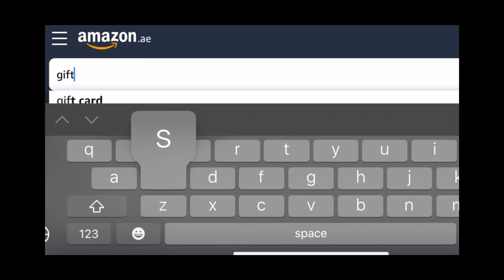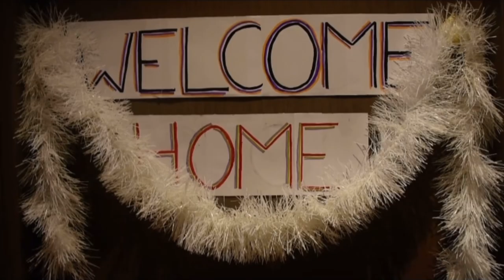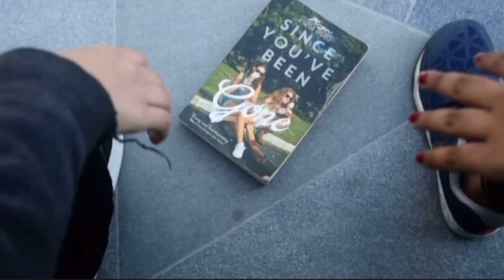Ukiyo | GEMS Our Own English High School, Dubai | Lights.Camera.Action (L.C.A)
Synopsis:

A young girl finds herself lost when she discovers that her best friend is leaving the country.
Another girl struggles to fit in with her family after a long period of separation.
A successful writer has forgotten what truly matters in life in her pursuit of glory.
Three people from different walks of life find themselves in difficult situations and attempt to find momentary solace by indulging in materialistic gratifications and by isolating themselves from everyone else. But in their search for true happiness, they happen to chance upon a moment that changes their perspective on what it really means to live.

Cast:

1. The Young Girl- Aabidah Rakhange
2. Her Best Friend who moves away - Nandana Vinod
3. The Younger, Disconnected Sister- Smredhi Shankar
4. The Journalist Sister - Punya Rajan
5. The Famous Author - Shivapriya Jayadeep
6. The Younger Brother - Usman Rakhange
7. The Interview Camera Crew - Tanushree Harshad

Crew:

1. Director and Cinematographer - Shivapriya Jayadeep
2. Writers - Sarah Christina Viegas, Elena Ann Kurian
3. Title - Akshara Jacob
4. Editor - Aabidah Rakhange
5. Art direction and graphic design - Zainab Shaikh